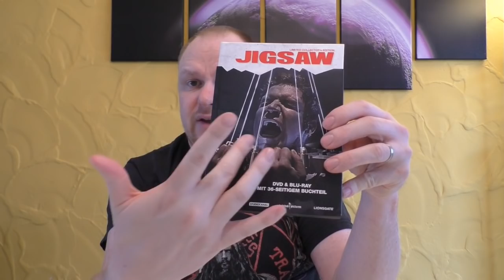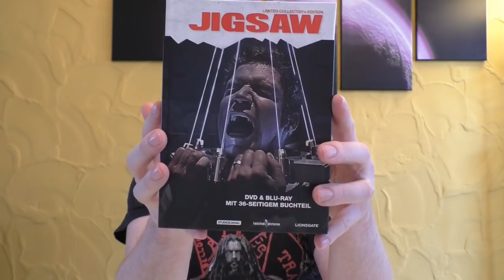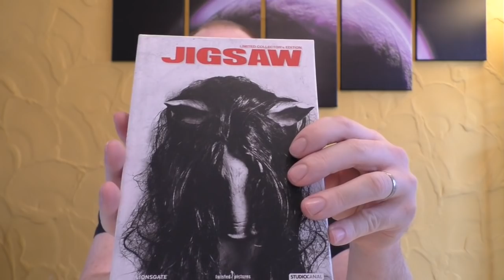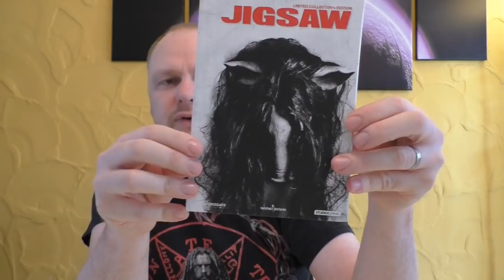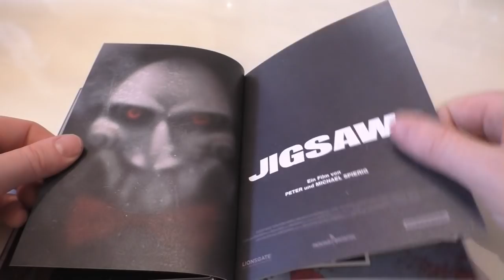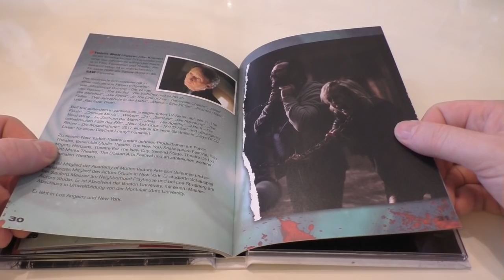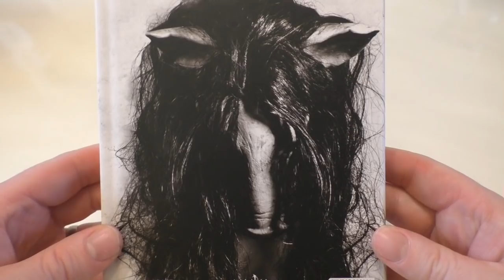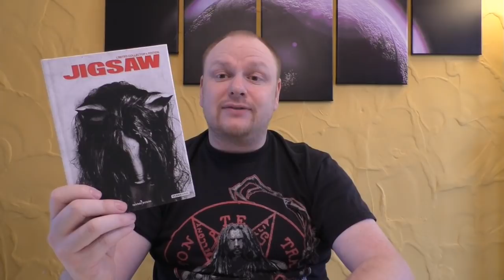Unboxing - JIGSAW - Limited Mediabook Edition + Vergleich zu den alten Mediabooks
Heute gibt es das Mediabook Unboxing zu den Filmen
JIGSAW
Mediabook

Preis: 19,99€

Hier könnt ihr das Mediabook bei bestellen:

Hier kommt ihr zu meinen Shops wo ich alles bestelle:
Für Filmarena Editionen & Schutzhüllen:

Euer Vorhees82